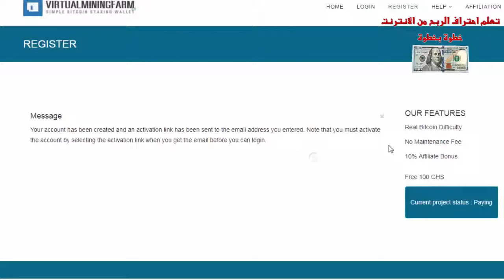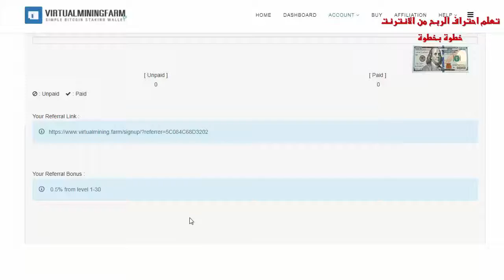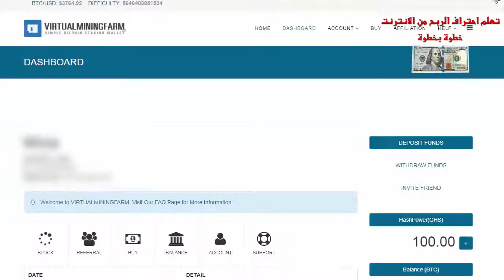أحصل على,100GHS,من موقع التعدين ,VirtualMining ,سارع قبل فوات الاوان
أحصل على,100GHSمجاني,من موقع التعدين ,VirtualMining ,سارع قبل فوات الاوان
▂ ▃ ▅ ▆ █ شروحــــات عن المواقع الصادقه والموثوقه █ ▆ ▅ ▃ ▂
▬▬▬▬▬▬▬▬(ஜ۩۞۩ஜ)▬▬▬▬▬▬▬▬▬